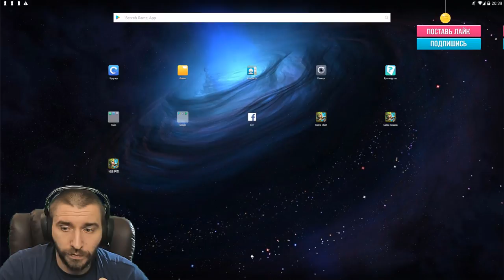МИНОТАВР 12-12 \ MINOTAUR 12-12 \ ТОТ КОТОРОГО ВСЕ ЖДАЛИ \ БИТВА ЗАМКОВ \ CASTLE CLASH